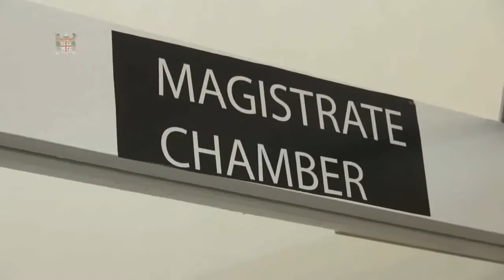Fijian Prime Minister Voreqe Bainimarama opens new courthouse in Taveuni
The Prime Minister Voreqe Bainimarama ended his Northern tour today on a high note after visiting 30 villages around Vanua Levu.

During his eight days tour in the Macuata, Cakaudrove and Bua provinces PM Bainimarama continued to highlight the importance of having an educated Fiji and also spoke about climate change.

He highlighted that the Government would continue to do its best in providing services to all Fijians in all areas and that no Fijian would be left behind.

He also stressed the need for patience with regards to developments and rehabilitation and that Government will do its best in providing the best for all Fijians.